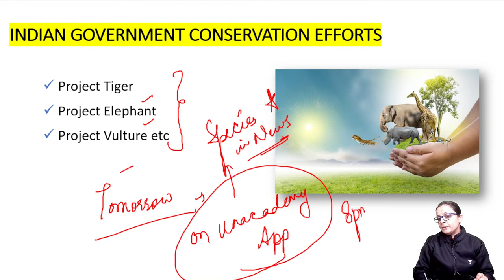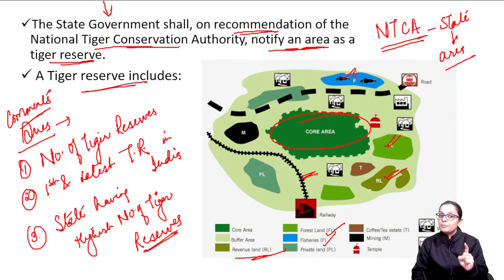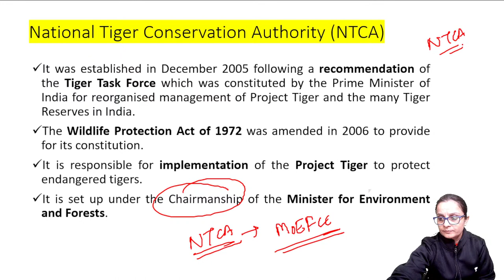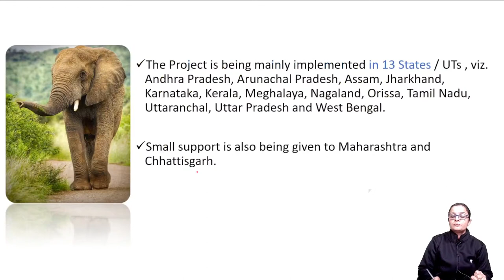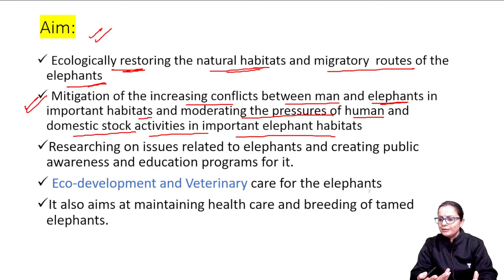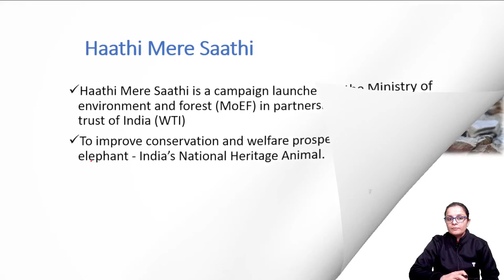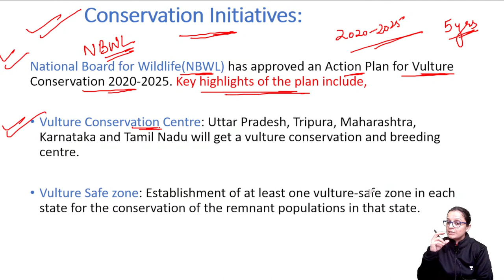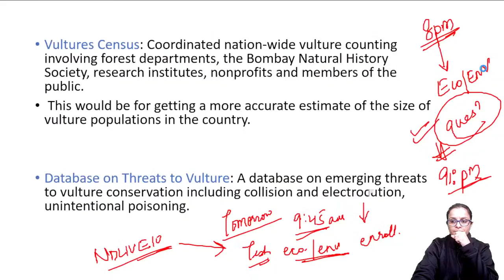Conservation Efforts | Environment | UPSC CSE | Mission IAS 2022 | Nidhi Dhaka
In this session, Nidhi Dhaka will be teaching Environment for UPSC CSE/IAS 2022/23

Nidhi Dhaka and other top educators are teaching live on Unacademy.

Unacademy Learner App Benefits:
1. Learn from your favorite teacher
2. One Subscription, Unlimited Access
3. Learn from your favorite teacher
4. Real-time interaction with the teacher
5. You can ask doubts in the live class
6. Limited students
7. Download the videos & watch them offline

Get the UPSC CSE- GS Iconic Advantage:
1. Personal Coach
2. Study Planner & Bi-weekly Reviews
3. Dedicated Doubt Clearing Space
4. Personalized Test Analysis
5. Study Booster Sessions
6. Preparatory Study Material
7. All the Unacademy Subscription Benefits